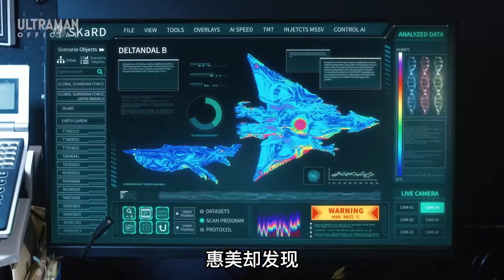布莱泽21集 阿斯加隆高速空战 布莱泽再射炎龙剑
大家好，我是小奈
很高興給大家帶來經典的奧特曼解說
最新奧特曼講解
經典老牌奧特曼解說都在這裡
本频道致力于创作电影和纪录片，所有内容均为艺术创作。